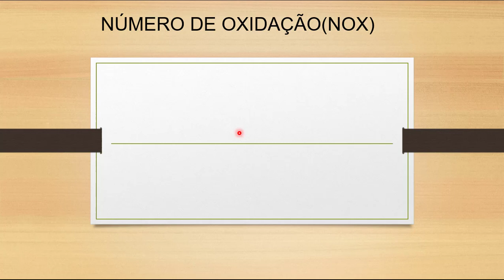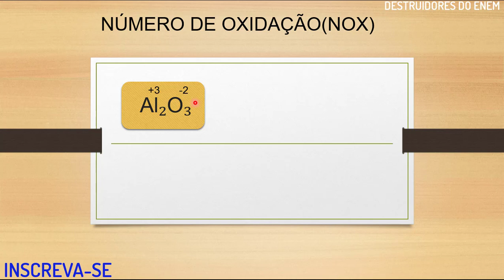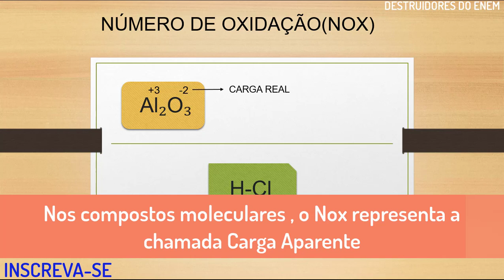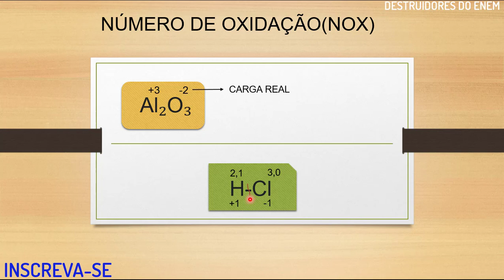Número de Oxidação NOX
OUTRAS AULAS DE QUÍMICA AQUI NA DESCRIÇÃO